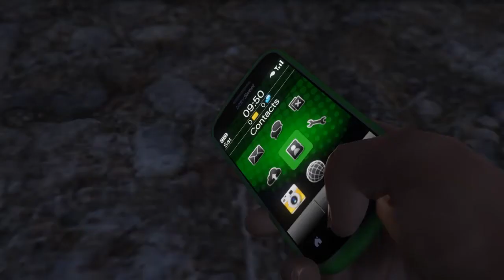The Vice Assassination | GTA 5 | Short Films are BACK!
Guess who's back, back again, Short Films are back, Tell a friend.

For real tho, it's really great to be back at the director's chair, behind the cameras and such.

Please don't fight in the comment section. We are a community and communities is not a Warzone.

Mah Instagram : dominicgaming_05

Thanks.